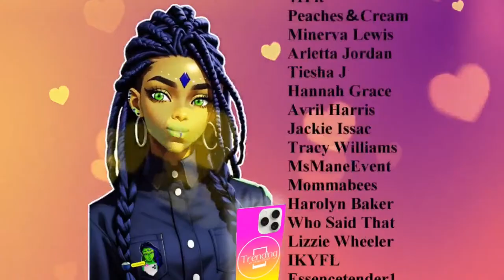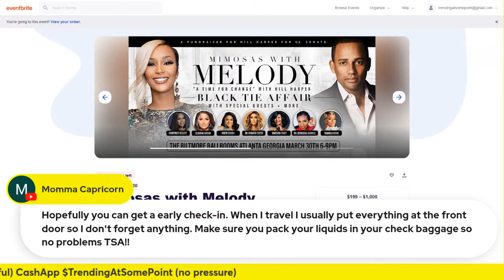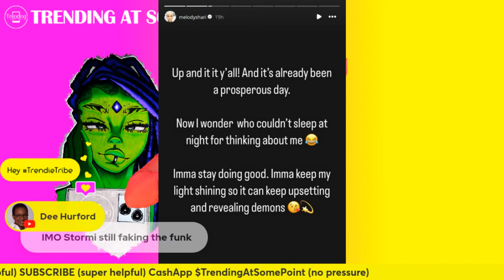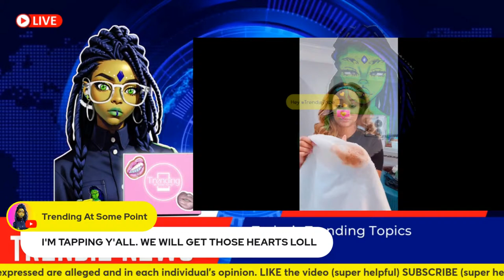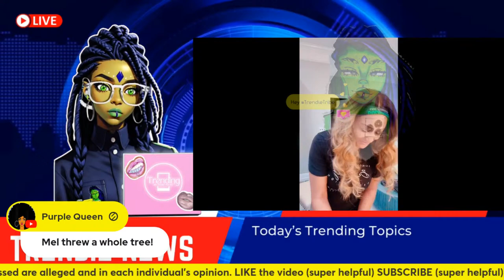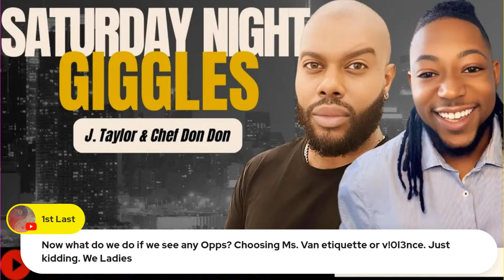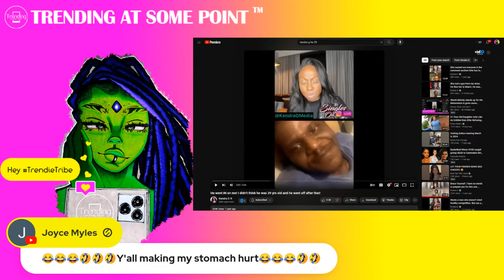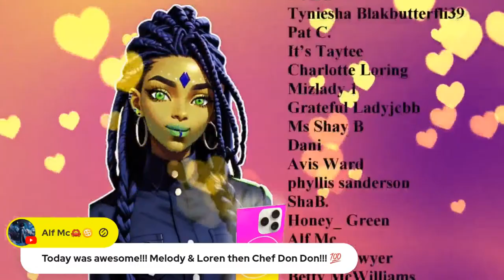Melody is READING TF Out of Melometer Haters. Chef Don Don and J. Taylor EXCLUSIVE. Charnita's World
📊Melody Shari Tik Tok Live, Master Class With Melody, Seventh Avenue Beauty
📊Charnita's World 🌍💚
📊NFL Artist New Orleans Super Bowl LIX
📊Lawyer's Reaction
📊More Trending Topics

The views expressed herein are alleged and presented solely as my opinion.

Trending At Some Point ™